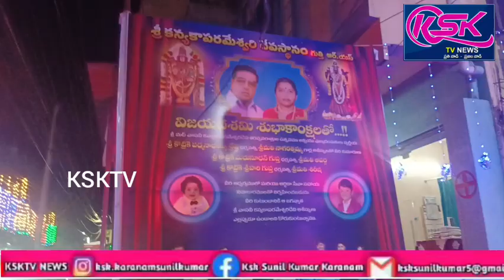గుత్తి ఆర్ఎస్ లో సరస్వతి దేవి అలంకారంలో భక్తులకు దర్శనమిచ్చిన అమ్మవారు.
గుత్తి( అక్టోబర్ 09   :  రిపోర్టర్ కె యస్ కె సునీల్.

అనంతపురం జిల్లా గుత్తి ఆర్ఎస్ లోని శ్రీ వాసవి కన్యకా పరమేశ్వరి అమ్మవారి ఆలయంలో బుధవారం వాసవి కన్యకా పరమేశ్వరి అమ్మవారు సరస్వతి దేవి    అమ్మవారుగా భక్తులకు  దర్శనమిచ్చారు.ముందుగా ఆలయంలో ఆలయ అర్చకులు అమ్మవారి మూలమూర్తికి వేకువజామున సుగంధ ద్రవ్యాలు,పంచామృతాలతో అభిషేకాలు నిర్వహించారు.అనంతరం అమ్మవారికి
 సరస్వతి దేవి అలంకారంలో అమ్మవారిని అలంకరించి భక్తులకు దర్శనం కల్పించారు.అమ్మవారి నామస్మరణతో ఆలయం మారుమోగింది.ఈ కార్యక్రమంలో
గుత్తి ఆర్ఎస్ వాసవి కన్యకా పరమేశ్వరి  గౌరవ అధ్యక్షులు కొట్రికే మధుసూదన్ గుప్తా, కొట్రికే శ్రీహరి గుప్తా,గుత్తి ఆర్ఎస్ అధ్యక్షులు అచ్యుత మల్లికార్జున గుప్తా, కమిటీ సభ్యులు అదేవిధంగా ఆర్యవైశ్య మహిళా మండలి గౌరవ అధ్యక్షులు కొట్రికే అపర్ణ,కొట్రికే శిరీష,ఉపాధ్యక్షులు కర్నాటి ఇందు,ఆర్యవైశ్య మహిళా మండలి సభ్యులు,ఆలయ కమిటీ కార్యవర్గ సభ్యులు,యువజన సంఘం సభ్యులు, ఆర్యవైశ్యులు మరియు భక్తులు,భక్తాదులు పెద్ద సంఖ్యలో పాల్గొన్నారు.